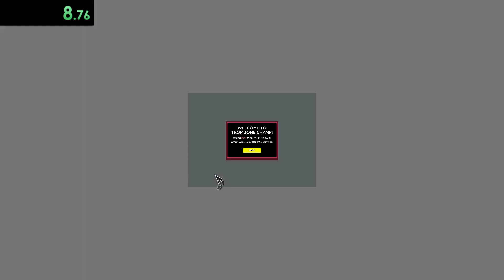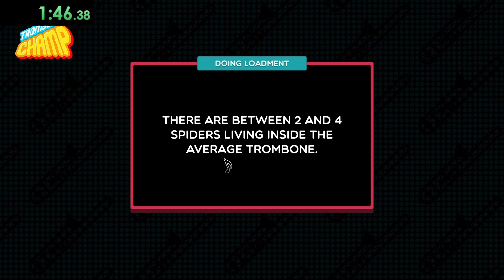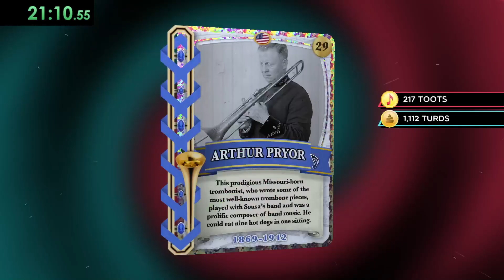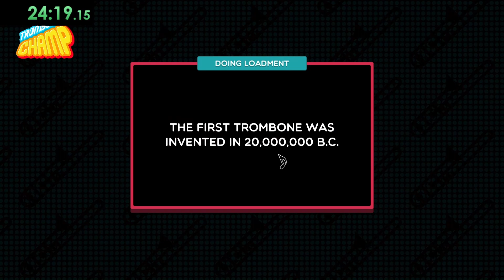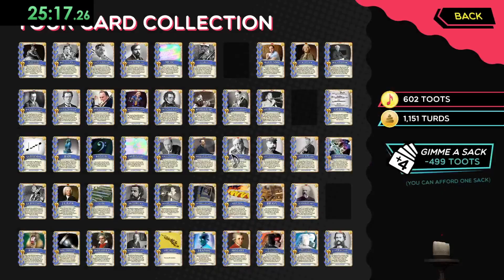Trombone Champ All Cards WR 12 11 2022